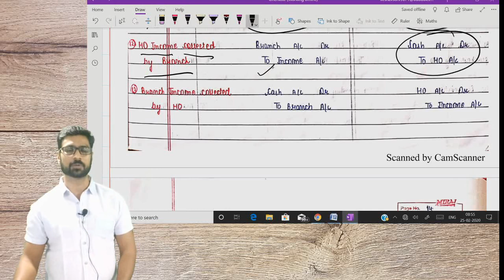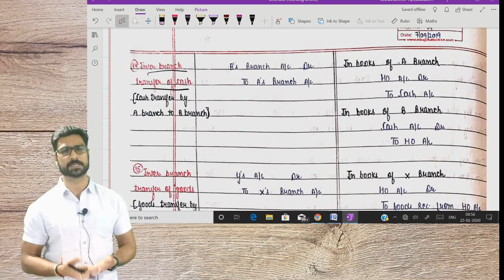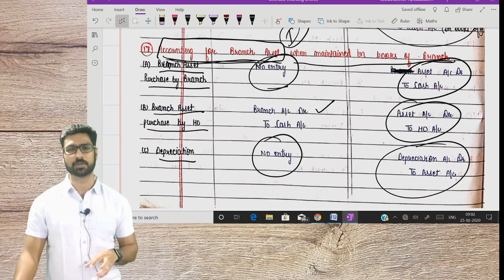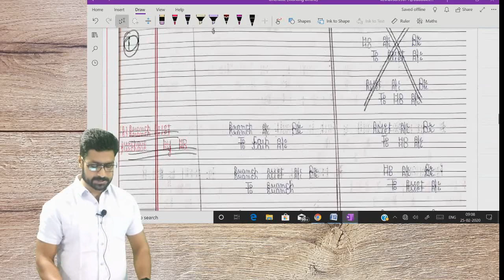C.A INTER ACCOUNTS INDEPENDENT BRANCH CONCEPT#BY CA SUNIT NENAWATI SIR